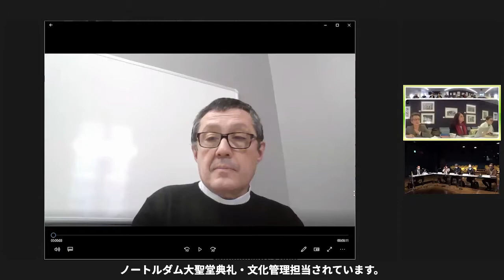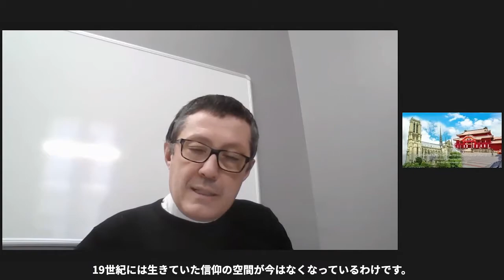1日目 - 第3部 _ 日仏シンポジウム プログラム災害後の復興－パリ・ノートルダム大聖堂と首里城の復元ー（日本語字幕）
日仏シンポジウム プログラム
災害後の復興－パリ・ノートルダム大聖堂と首里城の復元ー
(1日目 - 第3部 _ 日本語字幕）

▶︎ ディスカッション　 災害復興としての再建
論点提起
- ジル・ドルーアン　（典礼研究所-パリ大司教代理―ノートルダム大聖堂典礼・文化管理担当）

▶︎ 参加者からの質疑応答
-　モデレーター： ドミニク・シュナイダー（元フランスイコモス事務局長）、河野俊行

▶︎ パネルディスカッション：災害復興としての再建
モデレーター：河野俊行